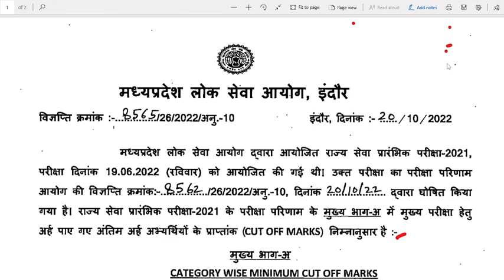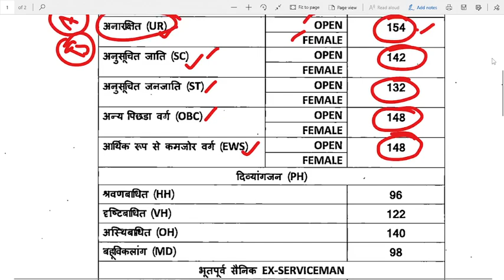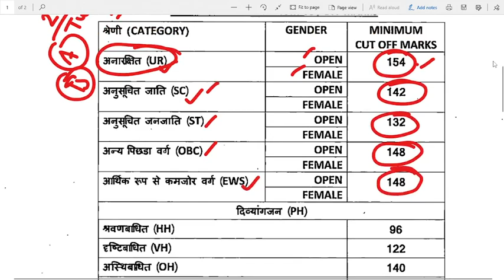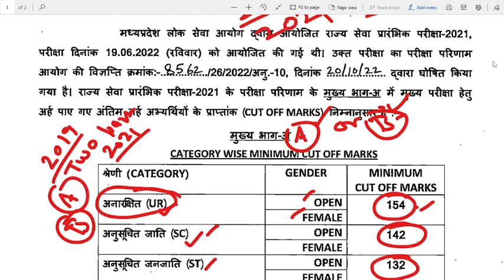MPPSC PRE RESULT 2021 I MPPSC PRE CUT OFF 2021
MPPSC PRE RESULT 2021
MPPSC PRE CUT OFF 2021